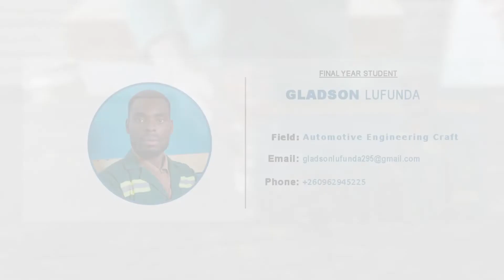VEHICLE DISTRIBUTOR DISASSEMBLY AND ASSEMBLY AND PART IDENTIFICATION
Watch! a short technical video by Gladson Lufunda a automotive engineering craft student at Northern Technical College (NORTEC) demonstrating on the disassembly and assembly of the distributor and parts identification.